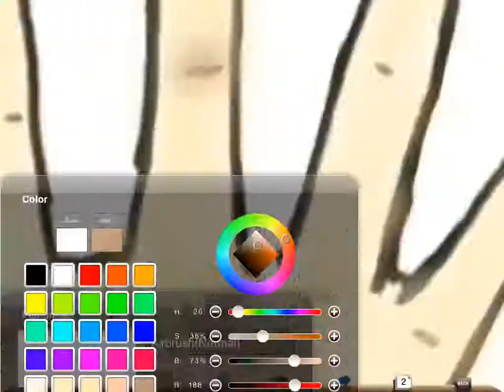How to draw a hand ^^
hand :D